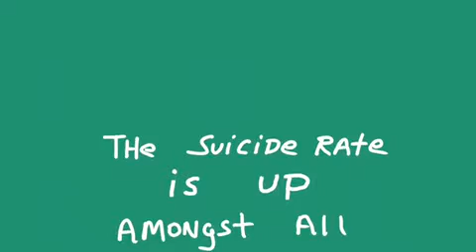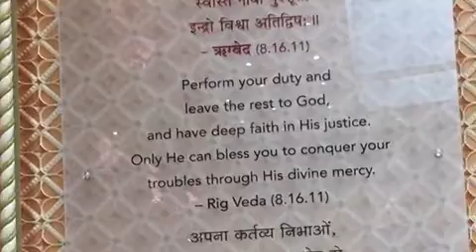Then & NOW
Comedian/ cartoonist PAT LAMB on the CULTURE